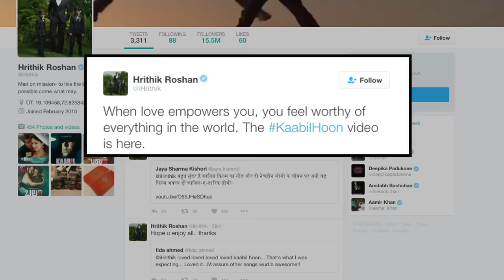Kaabil Hoon Song Released | Hrithik Roshan, Yami Gautam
Actor Hrithik Roshan, who will be next seen romancing Yami Gautam in his upcoming film “Kaabil” finally released the tittle track from the film. And by sharing the song's link on her twitter handle Hrithik tweeted...